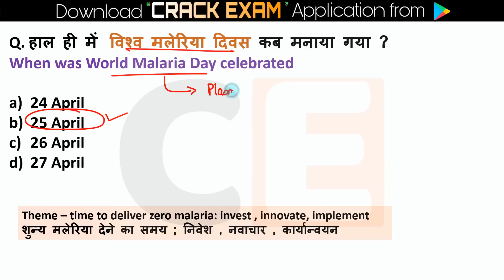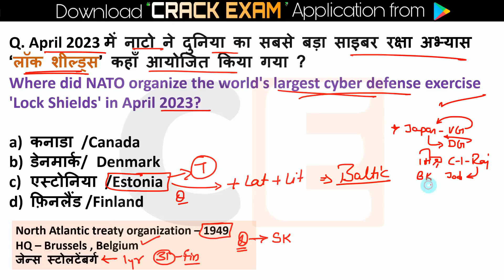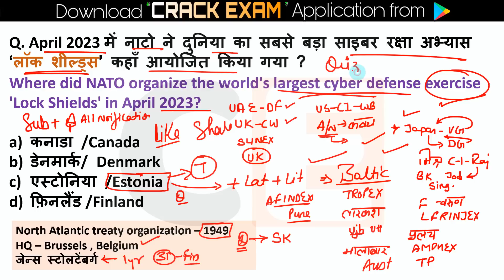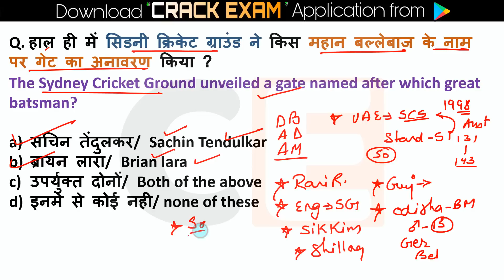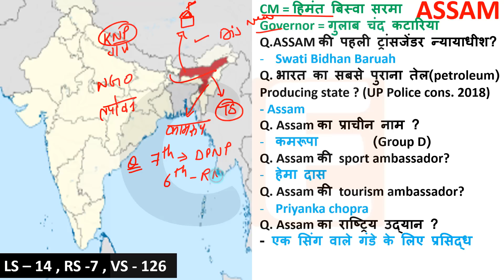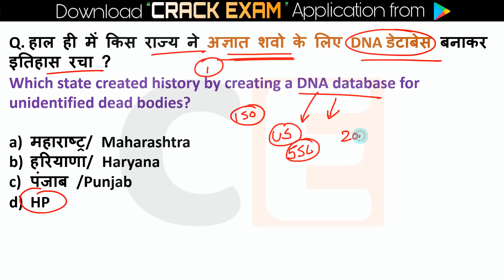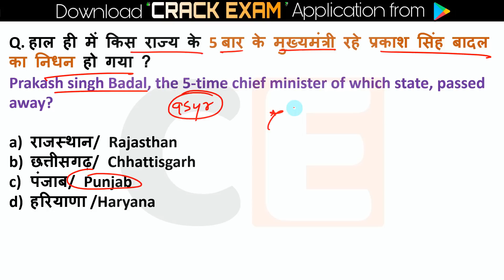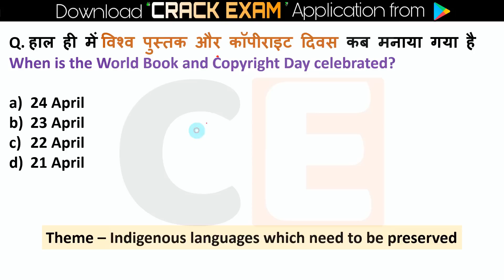26 April 2023 | Current Affairs Today | Daily Current Affairs In Hindi & English 2023 April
26 April 2023 | Current Affairs Today  | Daily Current Affairs In Hindi & English
Daily Current Affairs के महत्वपूर्ण करंट अफेयर्स कराए जा रहे हैं |भारत के सभी परीक्षाओं के लिए महत्वपूर्ण करंट अफेयर से साथ में आपको स्टैटिक जीके का तड़का भी दिया गया है ताकि आप की तैयारी संपूर्ण हो जाए आपको बहुत ज्यादा इस वीडियो से लाभ होने वाला है पूरा वीडियो शुरू से लेकर अंत तक देखें यह है करंट अफेयर्स की ब्रह्मास्त्र क्लास